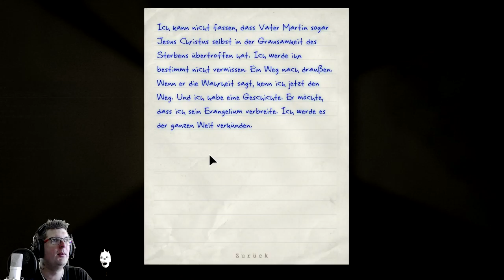OUTLAST 1📹 #18 NORBERT der SCHRANCK verursacht Gänsehaut [HD-1080P] Let´s Play